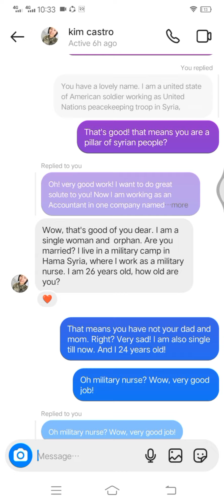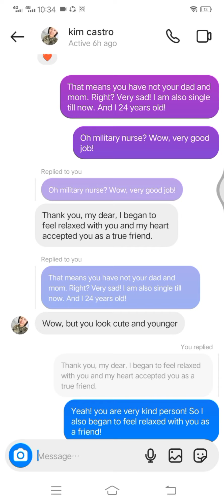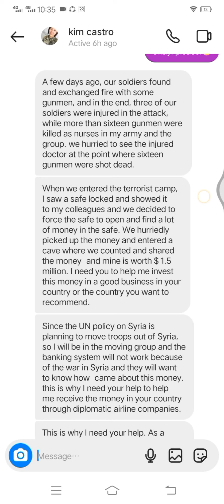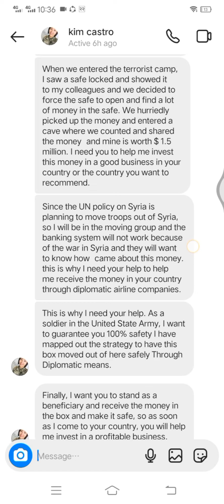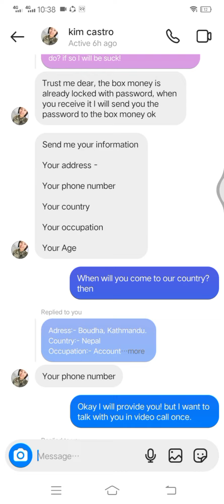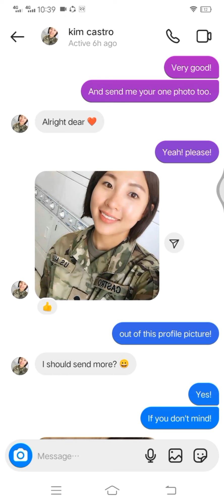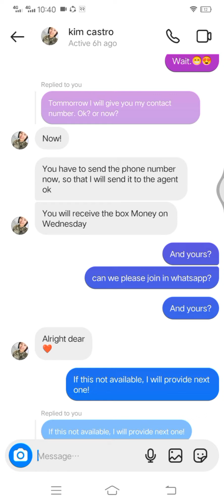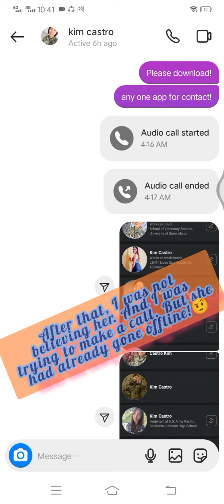I got SCAM with $1.5M money from Fake ID (Chat History???)😭🤯😰So Be careful!!Kimcastro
Hello guys, be aware! He/she is a scammer. S/he was trying to do scam to me with the name, photos and stories of "Kim Castro". But, where he/she is from? I don't know! S/he just followed me on my Instagram id. And I also gave follow back to him/her.

At the beginning, She introduced and I also introduced well. And then s/he was just trying to make me trust. After then s/he was started the talk with me with her stories in Syria. According to him/her, s/he found money in the box and shared with friends and his/her worth is $1.5 million. Wow! And s/he said that s/he wanted to come here in my country and do a profitable business. That's why, I have to help to receive the money in the box and keep it safe. For that, s/he will just send the box through diplomatic means like airlines. Because, according to him/her, the bank staffs will ask him/her about sources that where the money comes from or banks are closed there because of terrorism and war in Syria. And S/he was told me that I have to pay some fee or shipping charge to an agent when I receive the money in the box. And I said "Okay", "that's fine".

But s/he was starting to request for my information. I gave simple information to him/her (not including phone number). And when I wanted to do video call to him/her, s/he told me that there was not allowed to call and strictly prohibited. If we did the call, his/her job will go to the hell. Hahaha

Lastly, OMG😴 I found that it was fake or scam and s/he was doing Scam to us all over the world by opening fake id in Facebook, Instagram and many more as well. SO BE CAREFUL!!!

Your one subscription will help to reach this video to all around the world.

Keep on sharing this video.
Then everyone will know about these kinds of scam and will be aware! 🤗 Scams are increasing day to day in the world. So pray for god!